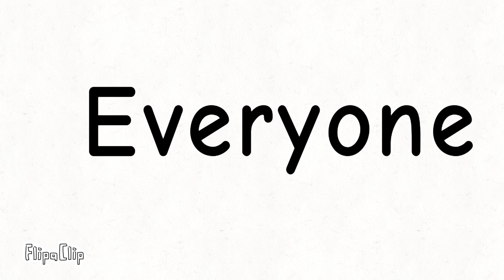Are you my friend?